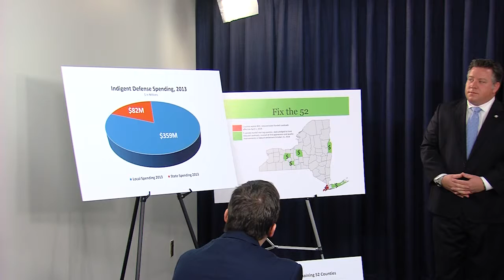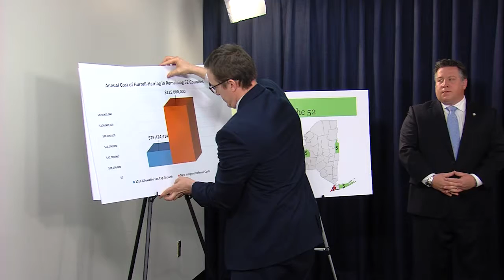Indigent Legal Services News Conference - 1/21/16